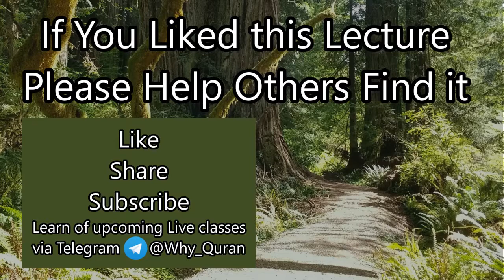[12] Time in Barzakh | Surah Ar-Rum (#30) | Quran Tafsir | Sheikh Azhar Nasser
Verses 54-60 of Surah Ar-Rum talk about the passage of time in barzakh, iman vs knowledge, and the virtue of patience

Tafsir of Surah Ar-Rum, the Holy Quran by Sheikh Azhar Nasser